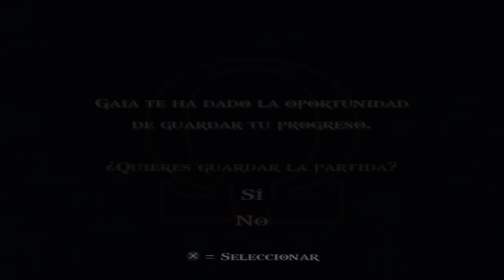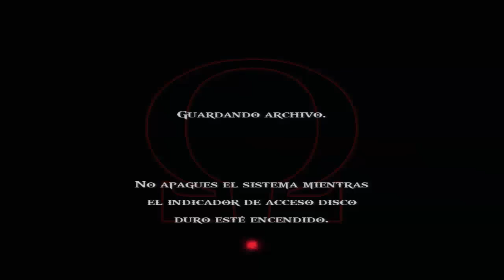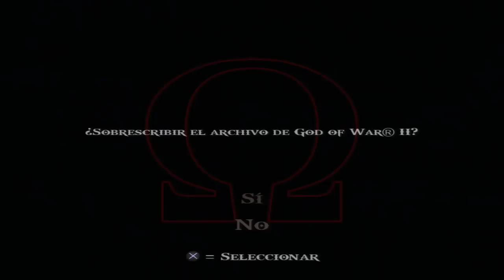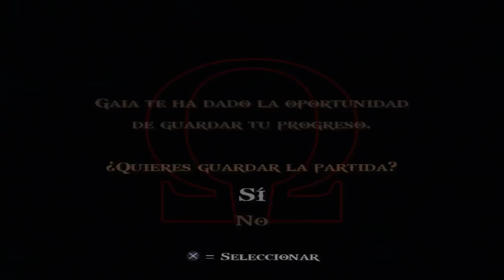God of War II -Ep 11- El gran titan Atlas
Bienvenidos de nuevo a mi canal, os traigo un nuevo let's play de God of War 2, de nuevo tomamos el control de Kratos en su venganza contra los dioses del Olimpo, luchando contra gigantes, bestias y todo tipo de criaturas, ¡para saber mas dale al Play!

¡Si os gusto no olvidéis darle a Like y favoritos!